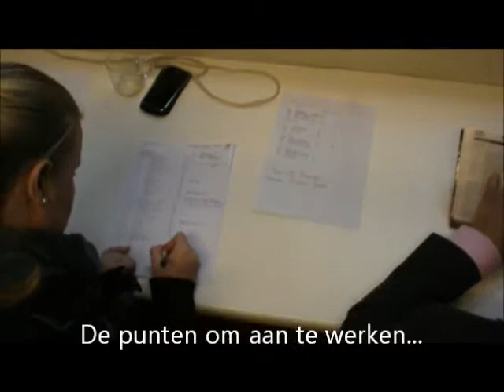Oefendressuur M2, Empe 27 nov 2011